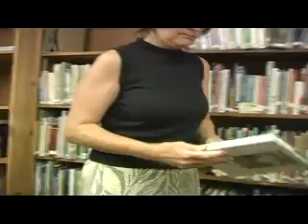Welcome to Angelus Academy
Personal interviews demonstrate what teachers, students, and parents cherish about Angelus Academy.

The mission of Angelus Academy, in support of the parents of each student, is to transmit the rich and time-tested traditions of Catholic faith and culture
in a familial atmosphere characterized by mutual respect and generosity of spirit.
Angelus Academy
6601 Springfield Center Drive
Springfield, Virginia 22150